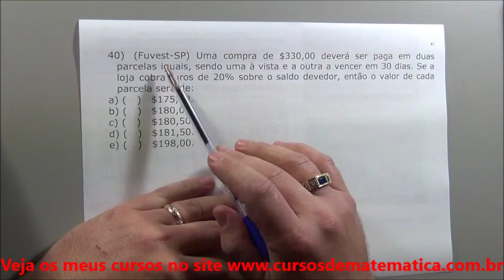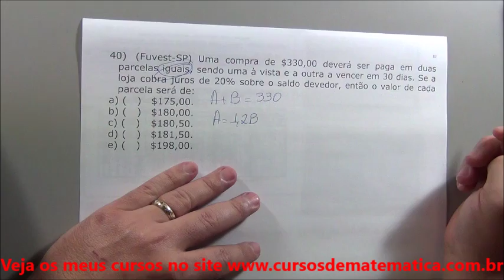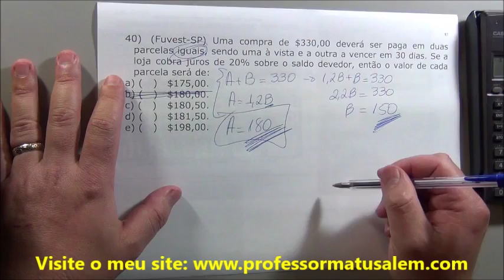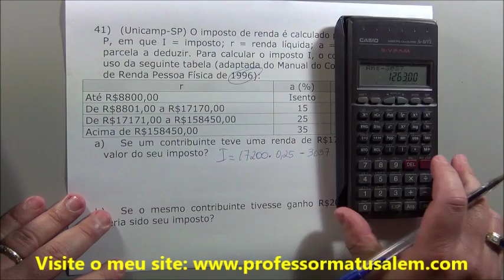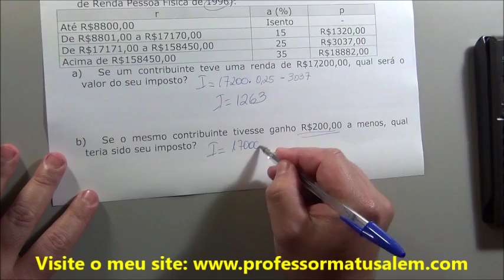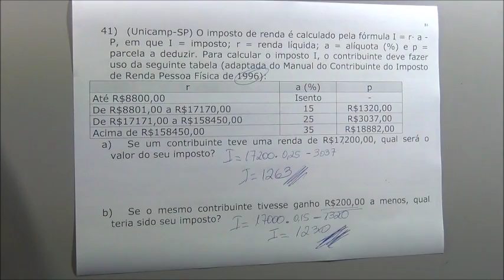MF - Desconto simples - exercício de concurso 40 e 41